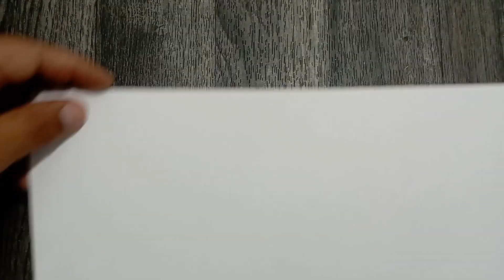hacer velas navideñas de reciclaje paso a paso con tubos de carton rollos de papel higienico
mira que genial decoración de navidad unas velas decorativas muy FACILES de hacer usando reciclaje